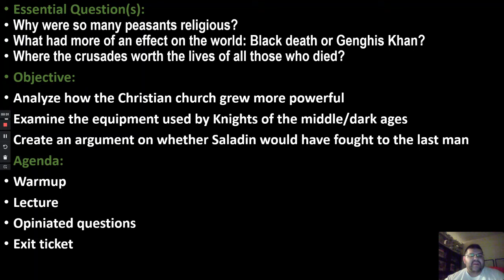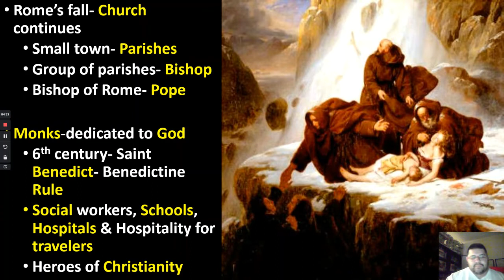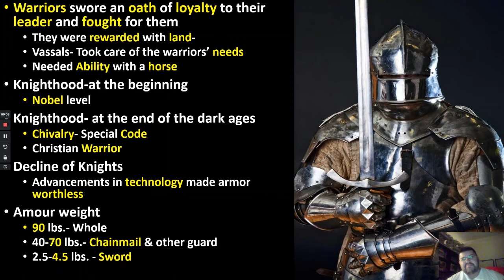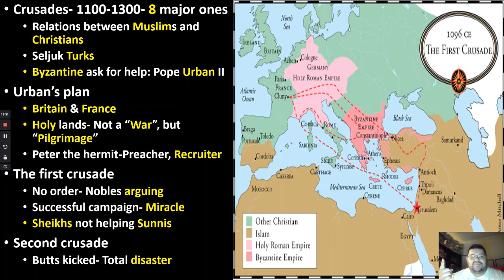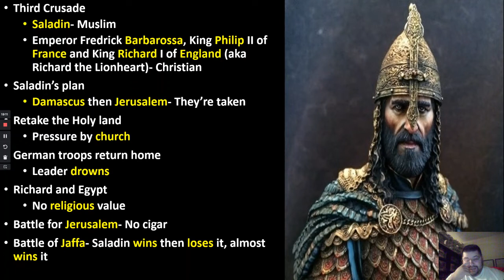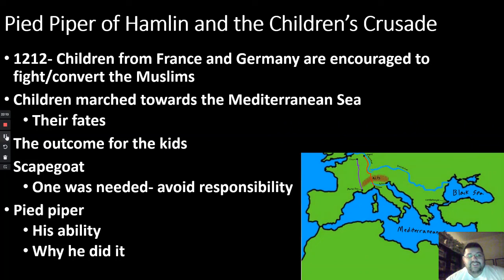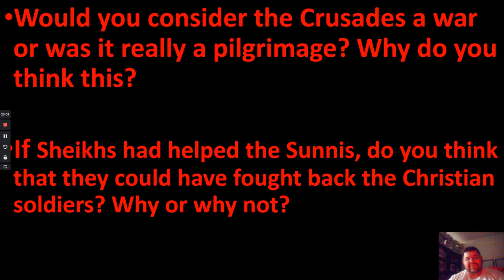World History- Week 10- Monks and Crusades